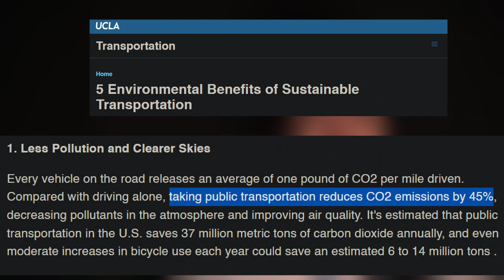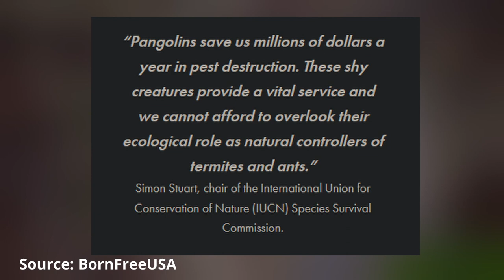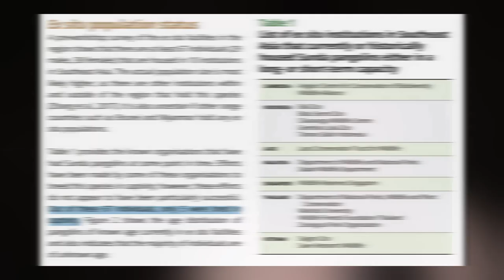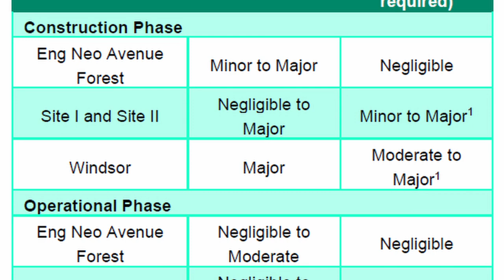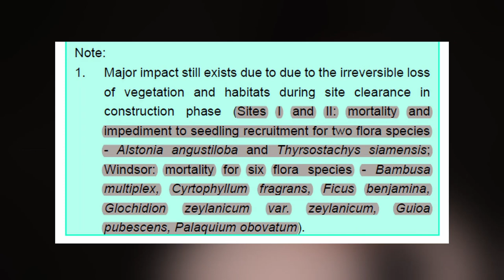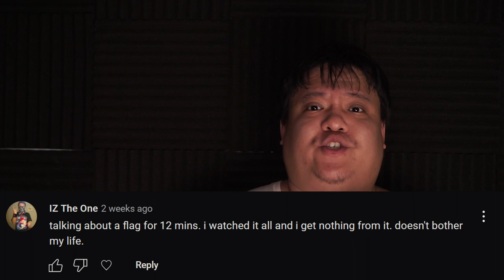Trains Killing Pangolins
The Sunda pangolin is the most widely distributed species of pangolin in Southeast Asia. While its geographic range overlaps with that of the Chinese pangolin, it can be distinguished by fewer rows of scales across the back, shorter forelimb claws, and a longer more slender tail. - IUCN SSC Pangolin Specialist Group

Sources:
• Cross Island Line Phase 2 EIS Report on Worksites outside Central Catchment Nature Reserve (CCNR) near Windsor and Eng Neo Avenue, NTS and Full Report Part 1-5 -
• Sunda Pangolin National Conservation Strategy and Action Plan 2018 -
• Ex Situ Conservation Assessment and Planning for the Sunda Pangolin -
• Land Transport Sustainability Update 2014 (Or as I like to call it, the "Do what they say, not what they do" Report) -
• Basin Bridge Project, Technical Report 8: Assessment of Ground Vibration Effects from Construction and Operation, Central Laboratories Report -

00:00 - Intro
00:42 - How Train Stations Work
02:00 - Bad Train Station
03:05 - How Pangolins Die
09:10 - Solution
11:58 - Outro